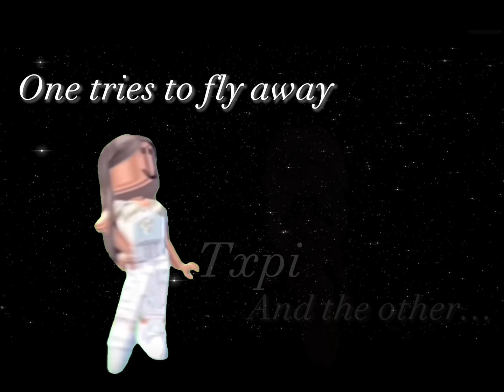I made this in my sleep….(this is my fav edit!!)